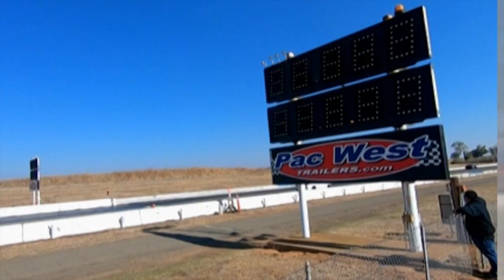CALIFORNIA VS THE WORLD PT.4 SAC RACEWAY 10/28/2023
CLICK LIKE IF
 WHAT YOU SEE !